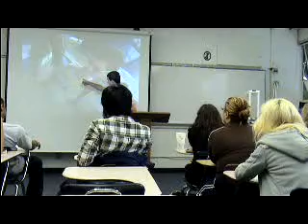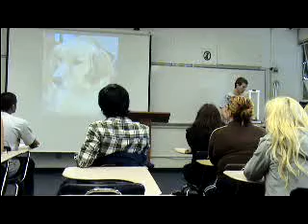Josh Informative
Informative Speech